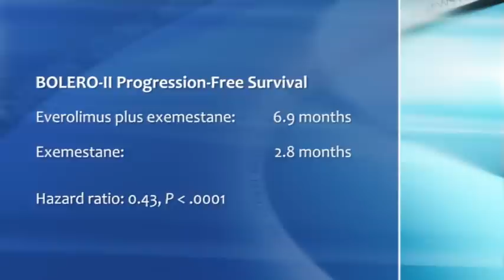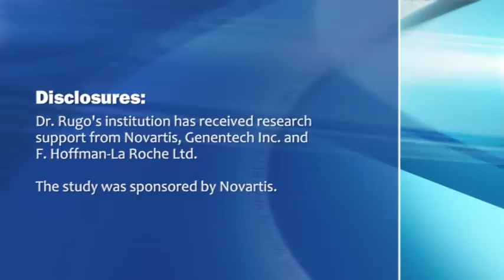Everolimus in ER-Positive Breast Cancer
Coupling everolimus with exemestane has produced such dramatic disease control in women with advanced hormone resistant, estrogen receptor-positive breast cancer that it is expected to transform the management of these patients. Dr. Hope S. Rugo discusses BOLERO-II and other mTOR trials.